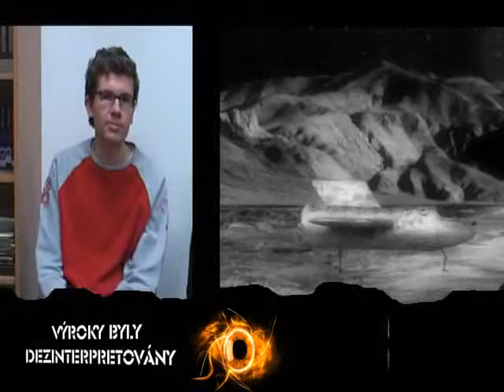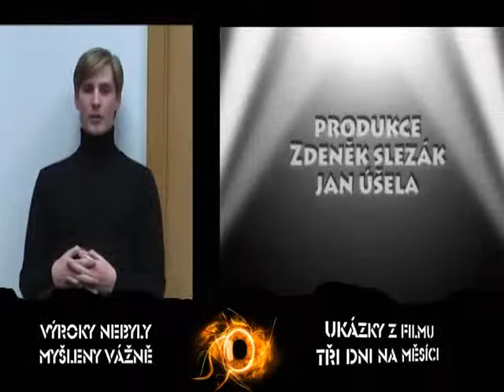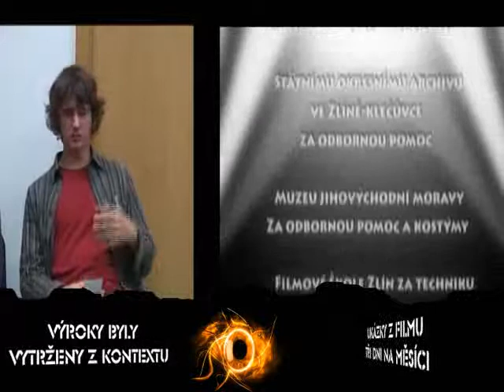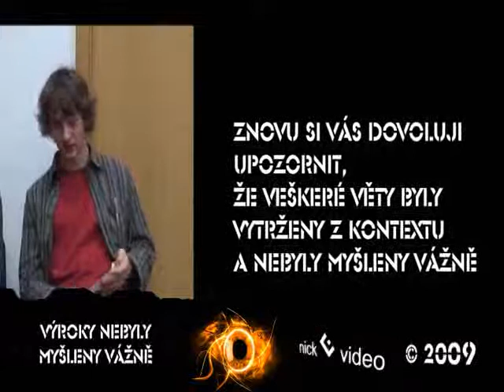Film o filmu Tři dni na Měsíci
Film o filmu tři dni na Měsíci je svým způsobem můj prostředek k vyjádření spousty myšlenek a názorů a je v podstatě přesným opakem samotného filmu.